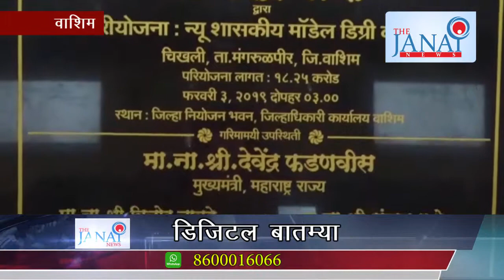न्यू मॉडर्न डिग्री कॉलेज चे मोदींनीं केले डिजिटल लॉन्चिंग Digital Launching By PM Modi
न्यू मॉडर्न डिग्री कॉलेज चे मोदींनीं केले डिजिटल लॉन्चिंग | PM Modi did digital Launching of Modern Degree College of Washim

वाशीम  जिल्ह्यात नवीनच सुरु झालेल्या मॉडर्न डिग्री कॉलेजच्या कोनशिला समारंभाचे अनावरण पंतप्रधान नरेंद्र मोदी यांनी डिजिटल पद्धतीने केले. हे कॉलेज कौशल्य विकास तसेच तंत्रज्ञानाच्या  दृष्टीने वाशिमसाठी उपयोगाचे आहे. यासाठी शासनाने सुमारे १८ कोटी रुपयांचा निधी मंजूर केला . या महाविद्यालयाचा फायदा ग्रामीण भागातील विद्यार्थ्यांना नक्कीच होणार आहे.

Prime Minister Narendra Modi inaugurated the Modern Degree College in Washim district in a digital way. For this, the government sanctioned Rs. 18 crores of funds.  Students from rural areas will definitely benefit from this college.